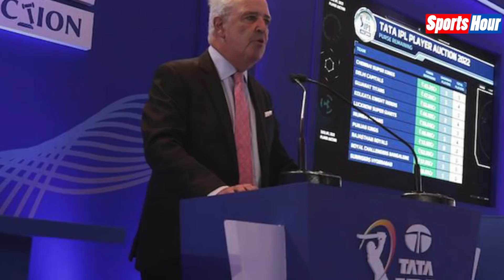पहले SRH ने Team से निकाला और अब Auction में हो गई David Warner की बेइज्जती !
IPL: डेविड वॉर्नर जैसे दिग्गज बल्लेबाज को अय्यर, पड्डिकल और गब्बर ने पछाड़ दिया !